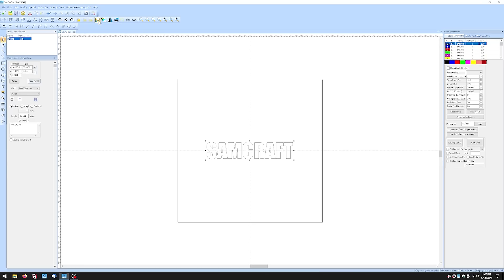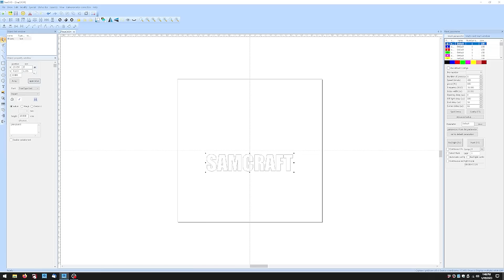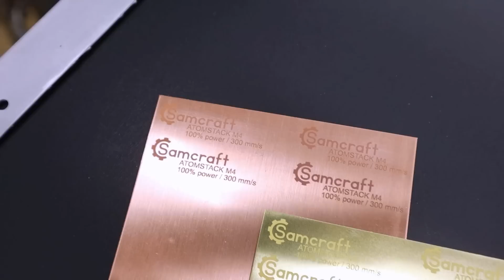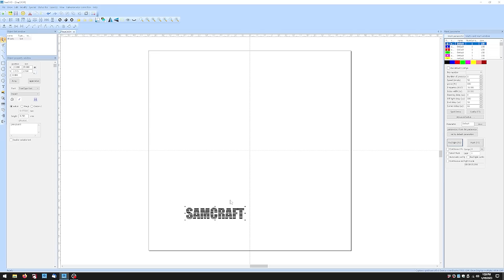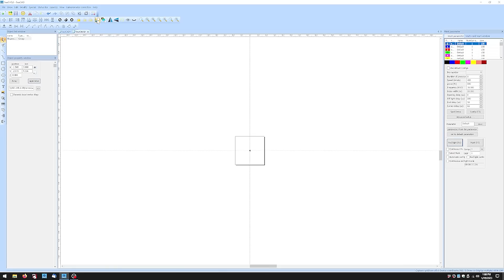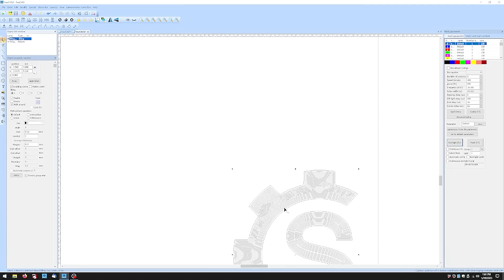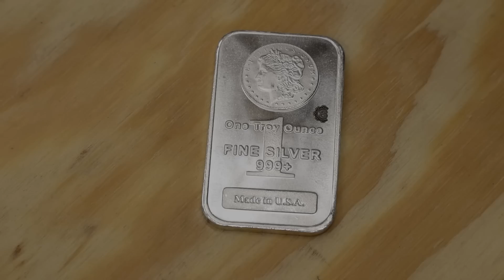Laser Engraving PURE SILVER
🔷 ABOUT SAMCRAFT 🔷
Samcraft is a channel all about educating, inspiring, motivating, encouraging, and sharing the things I've learned since starting my own small business in 2018.

Today on Samcraft I test if the Atomstack M4 laser engraver can engrave pure silver. I have a .999 pure silver bullion, a 1 troy ounce of silver, and put it to the test!